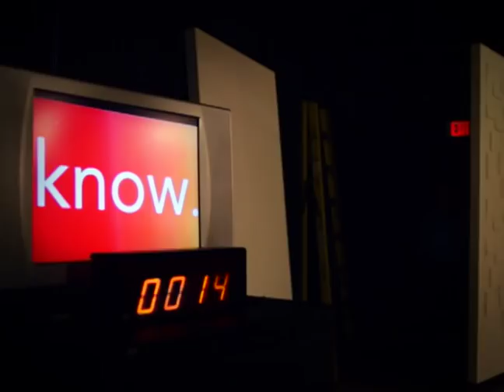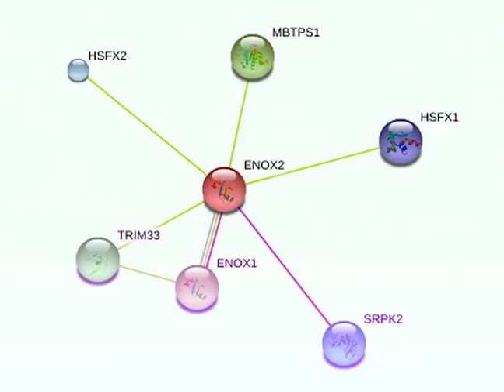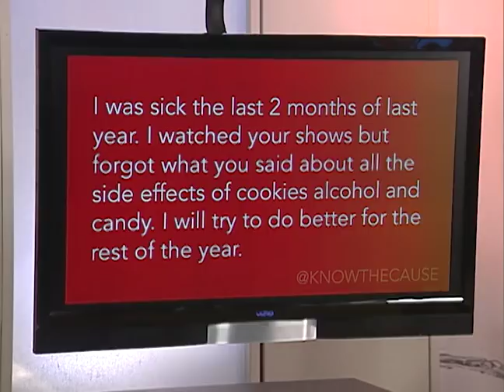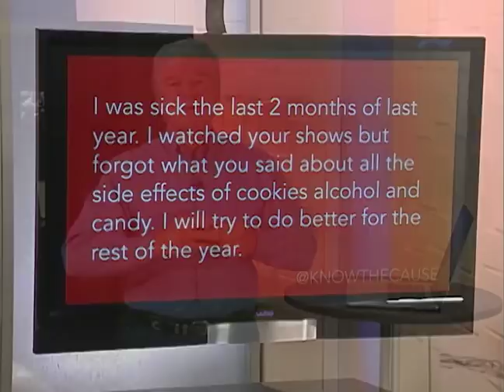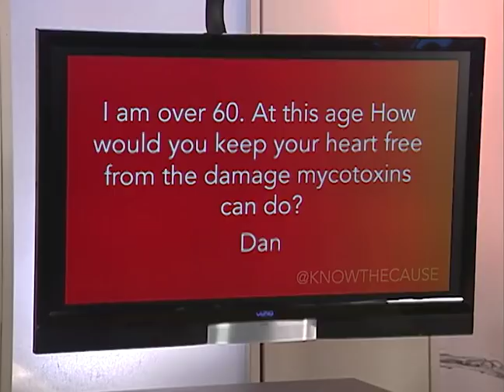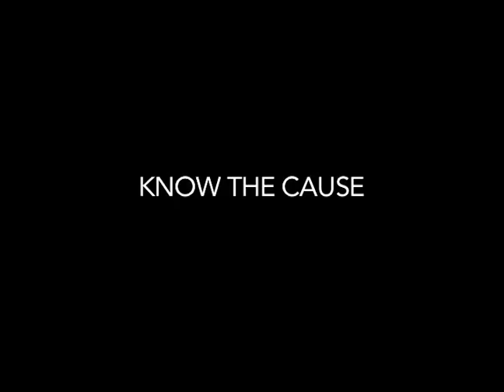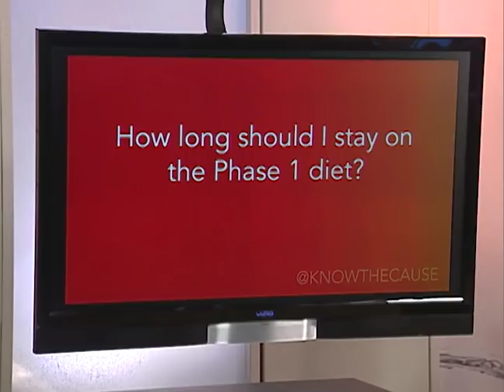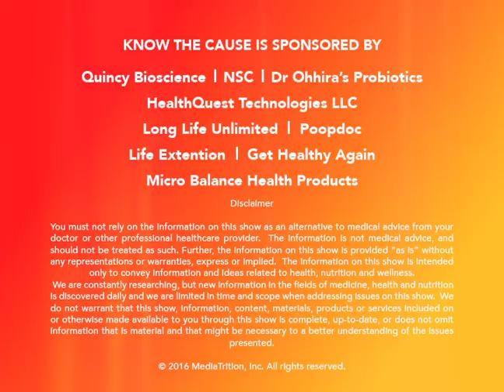Know The Cause With Doug Kaufmann - PooPDoc, Cancer Screenings - 10151 Aired 5-7-19